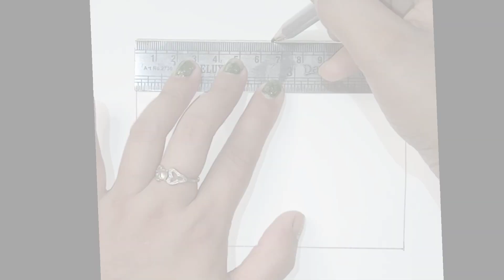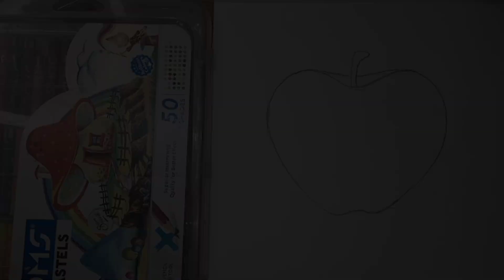How To Draw An Apple Step by Step|| सेब( एप्पल)का चित्र कैसे बनाएं || Oil Pastel colour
how to draw with an apple pencil on an ipad,
how to make an apple watch band with beads,
how to draw apple bloom,
how to draw beautiful apple,
how to make an apple balloon,
how to make an apple watch band smaller,
how to make an apple banana smoothie,
blue's clues how to draw an apple,
step by step how to draw an apple,
how to draw an apple with shading step by step,
how to draw an apple hyperrealistic drawing slow version,
how to draw an apple realistic easy,
how to draw an eye with apple pencil,
how to draw an apple phone easy,
how to draw a girl eating an apple,
how to make apple gift card default payment,
how to draw green apple,
how to make apple green color paint,
how to make apple gift card,
how to make an apple game,
how to make an apple cider genshin,
how to make apple gmail,
how to make apple green colour,
how to make an apple group chat,
how to draw golden apple,
how to make homemade apple juice,
how to make apple halwa,
how to make apple headphones louder,
how to make homemade apple cider vinegar,
how to make hot apple cider,
how to make apple hookah,
how to make homemade apple cider,
how to make your apple headphones louder,
how to make healthy apple juice,
how to make an apple juice at home,
how to draw an apple in procreate,
how to draw an apple ipad,
how to draw an apple in pencil,
how to draw an apple in photoshop,
how to draw an apple in ibis paint x,
how to draw an apple in 3d,
how to draw an apple in illustrator,
how to make an apple id,
how to make an apple id account,
how to make an apple id on ipad,
how to draw on an ipad with apple pencil,
how to draw on an ipad without apple pencil,
how to make apple juice for 6 month baby,
how to make apple jelly,
how to make apple juice in kannada,
how to make apple juice with milk,
how to make an apple juice,
how to draw apple logo in adobe illustrator,
how to draw apple logo on phone cover,
how to make an apple logo,
how to draw apple logo in photoshop,
how to make an apple logo on keyboard,
how to draw an apple still life,
how to draw apple logo small,
how to draw apple like real,
how to draw apple lips,
how to make an apple logo in minecraft,
how to draw an apple phone logo,
how to draw an apple with markers,
how to make an apple pencil with no cotton,
how to make an apple
how to make an apple id on new iphone,
how to make an new apple id,
how to make an apple and banana smoothie,
how to make apple notes aesthetic,